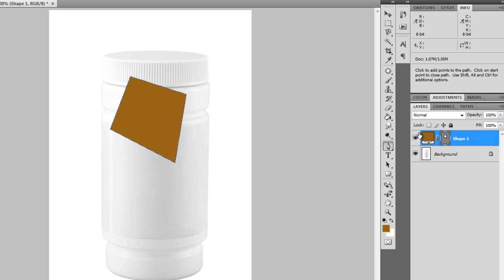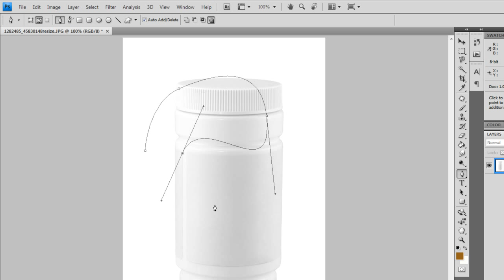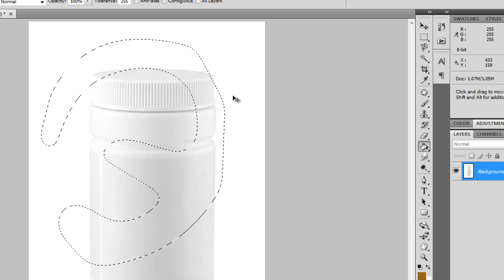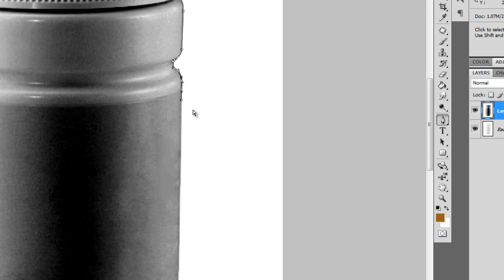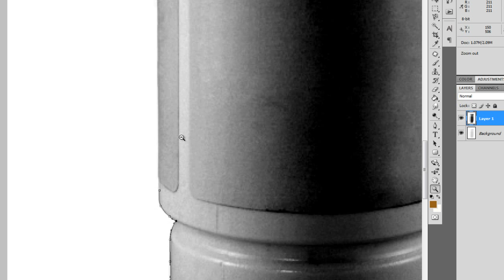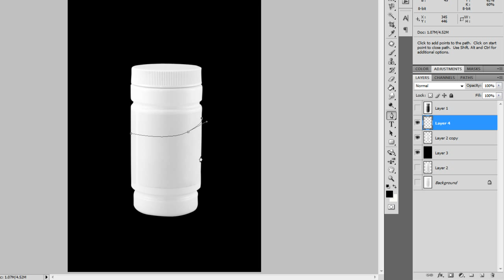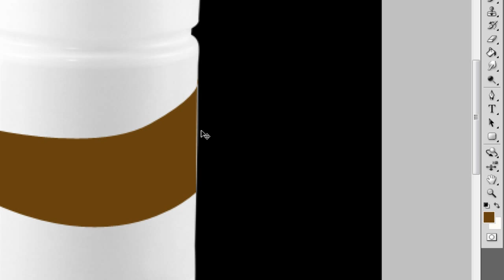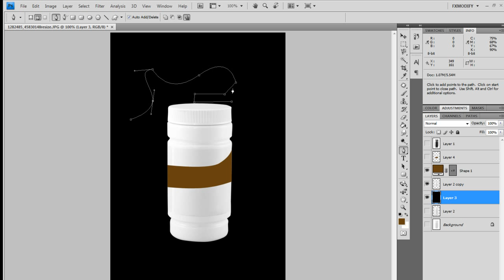FXmodify Photoshop Tutorial, Pen Tool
FXmodify Studios
Pen Tool Episode 1